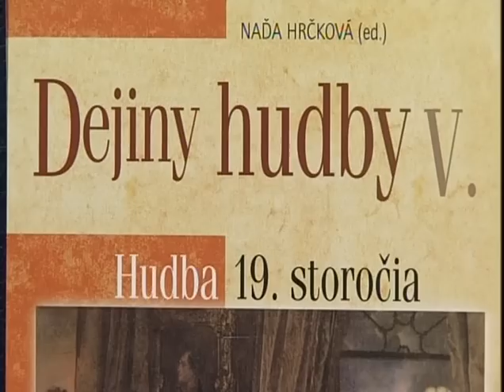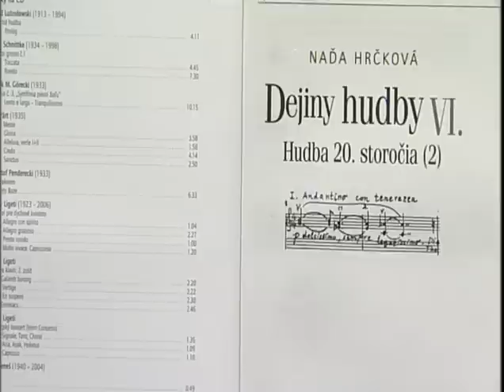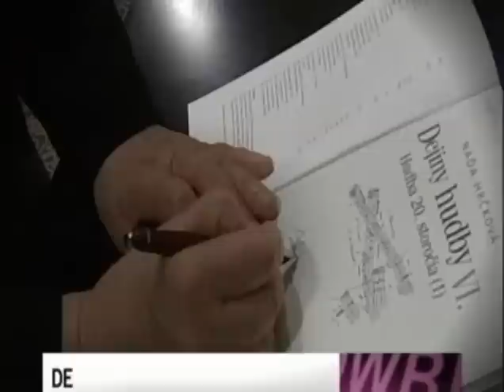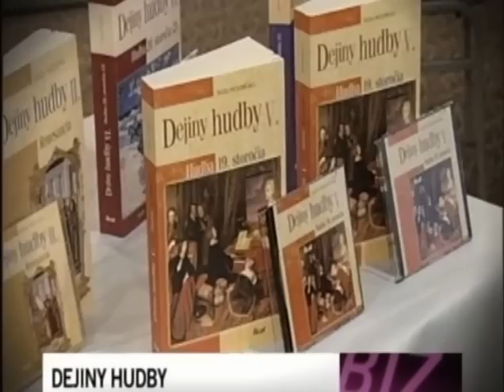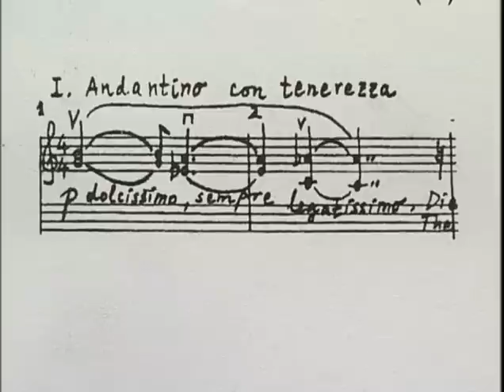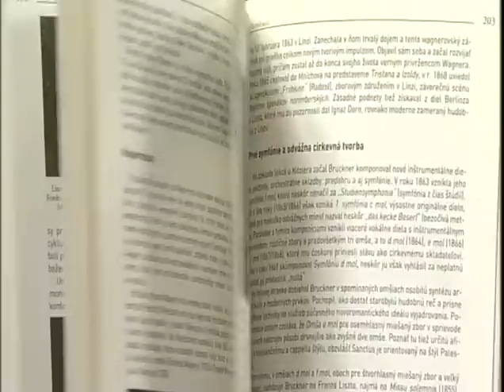Naďa Hrčková v relácii Portrét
Naďa Hrčková ako hosť Andrey Vadkerti v relácii Portrét na TA3.